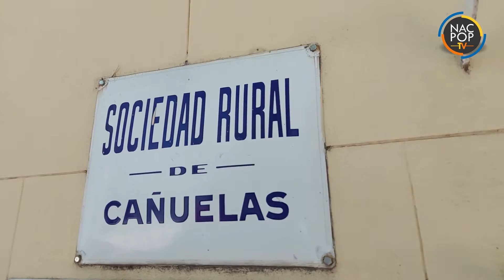Sequía en Cañuelas: “es la peor en años”